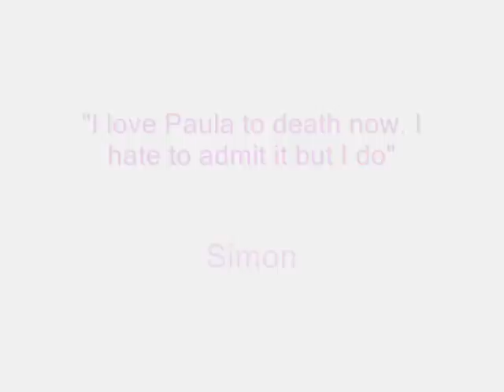saula when you say nothing at all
this is my first saula video